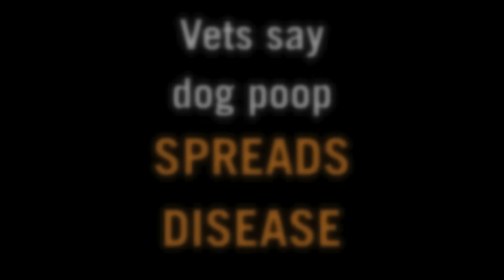How DOG POOP spreads DISEASE TO HUMANS! With Dr. Jake Searle, DVM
Dog poop is full of bacteria and pathogens that can cause disease in other dogs AND in humans. Dr. Jake Searle, DVM, of Meridian Street Veterinary, explains how these diseases spread.

Learn more about the importance of scooping, bagging, and trashing dog poop